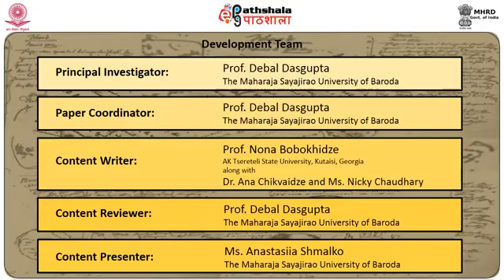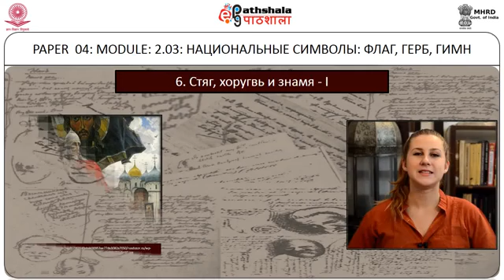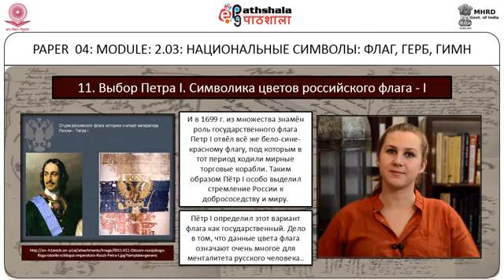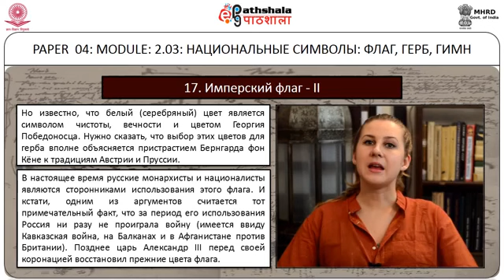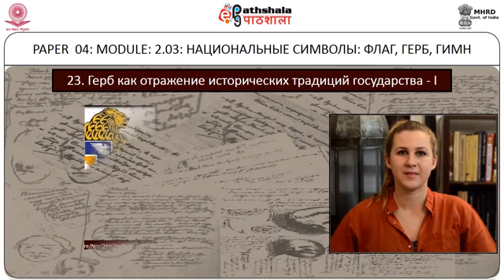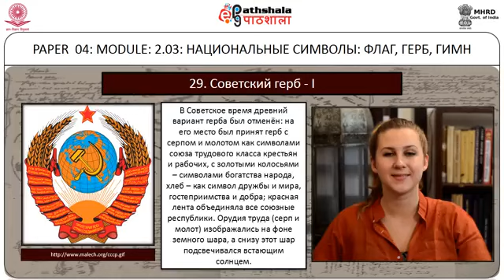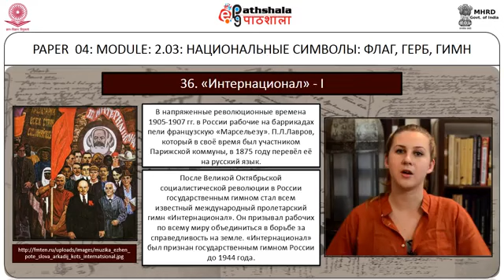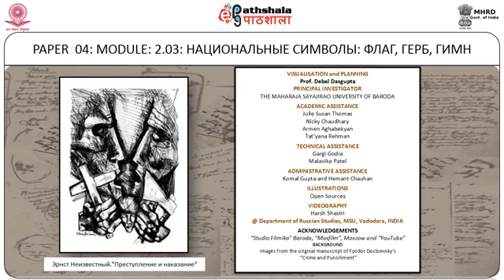M-02.3. National symbols: the national flag, emblem and anthem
Russian Studies P-04 Российская федерация: Страна и народ